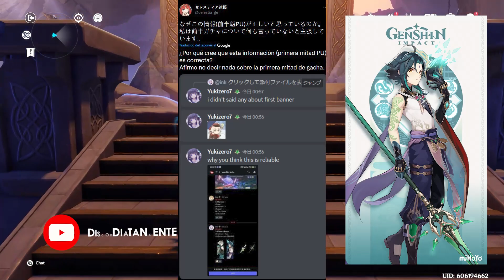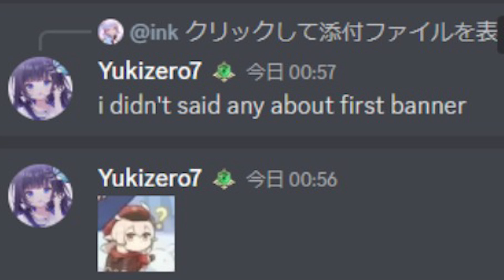¡MALAS NOTICIAS para los F2P! Estos 5 ESTRELLAS LLEGARÁN en la VERSIÓN 3.4 - Genshin Impact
tenemos información sobre las armas y los banners rerun de la versión 3.4 de genshinimpact

Discordia Tangente
Genshin Impact